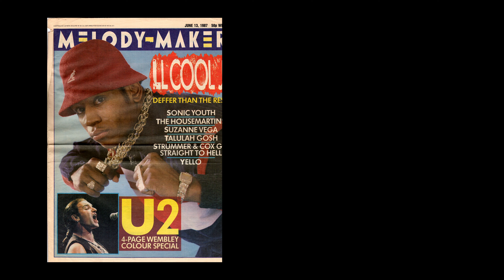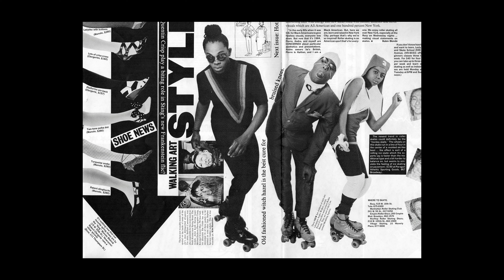Hasselblad Moments, Janette Beckman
Legendary punk and hip-hop photographer, Janette Beckman, goes in depth into two of her most famous shoots. Creating the first ever album artwork for The Police, Janette relied on the square format of Hasselblad's V system cameras to capture the shot. Later, when shooting the hip-hop group Run-DMC in their hometown of Hollis, Queens, Janette captured the detail of a sunny summer afternoon with medium format film.